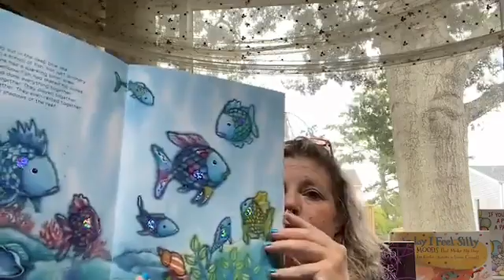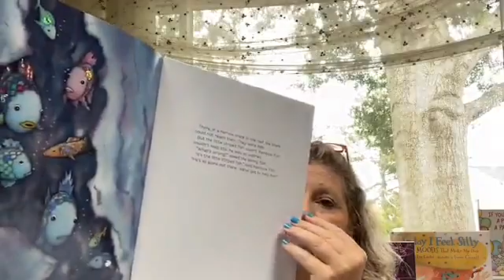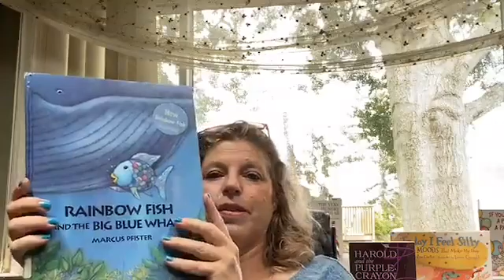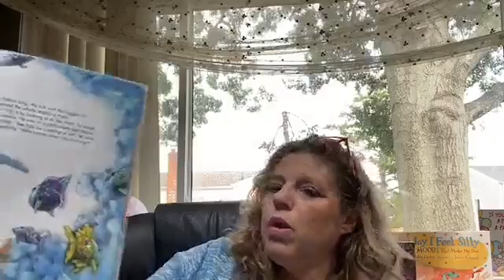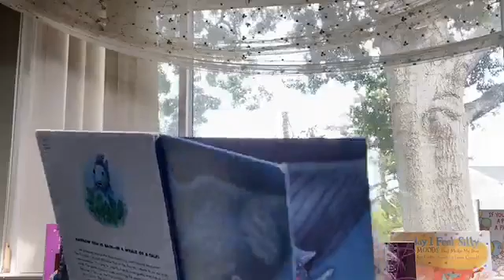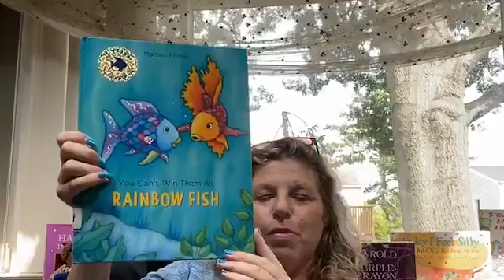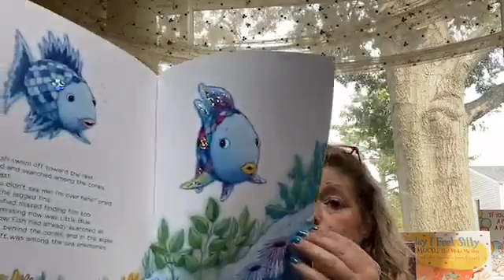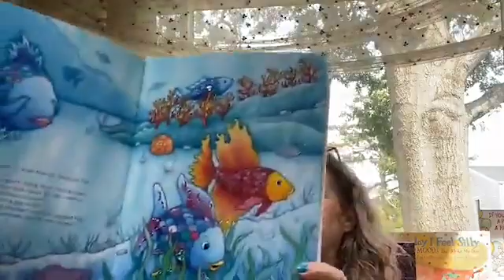Rainbow Fish and Ocean Songs with Librarian Phyllis! - 7/30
Join Librarian Phyllis and enjoy some Rainbow Fish stories and some ocean songs! Originally a Facebook live held on 7/30/2020.